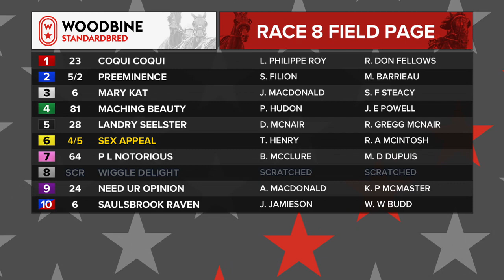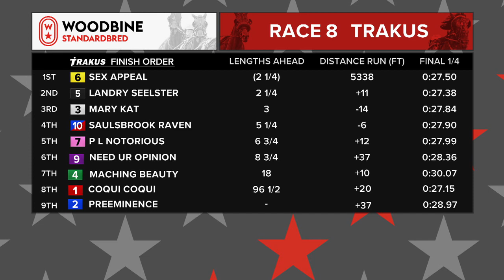Woodbine, Mohawk Park, June 19, 2020 Race 8